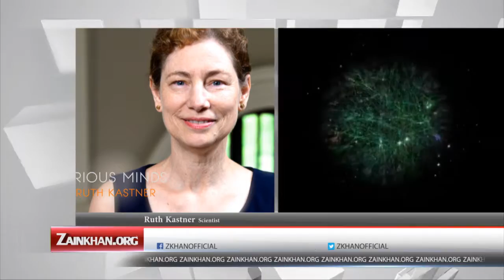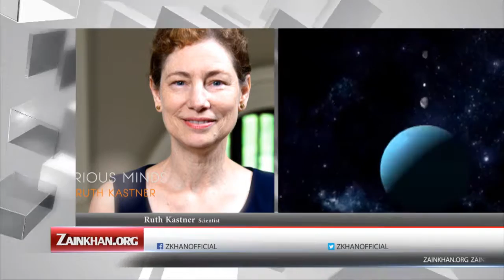Zain Khan & Dr Ruth Kastner on Quantum Transactions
Zain Khan interviews Dr Ruth Kastner on Quantum Transactions